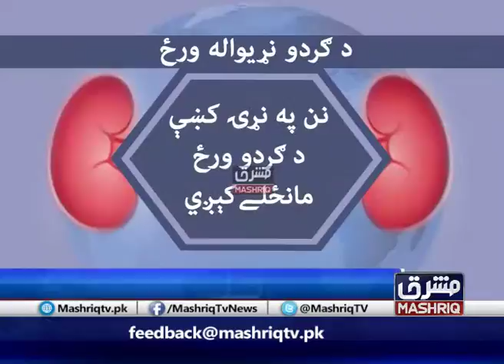World kidney day being observed today